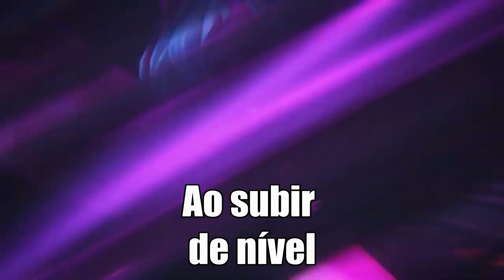Evelynn, o Abraço da Agonia / Legends of Runeterra / Dublado (PT/BR)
Se você é um fã dedicado de League of Legends ou está apenas começando a mergulhar no mundo de Runeterra, este vídeo é para você.

E, é claro, compartilhe seus pensamentos e perguntas nos comentários.

Estamos ansiosos para interagir com você e criar uma comunidade vibrante e apaixonada de jogadores de LoL.